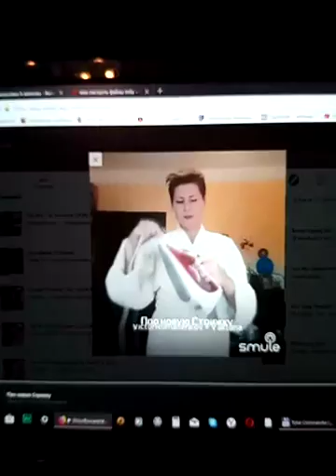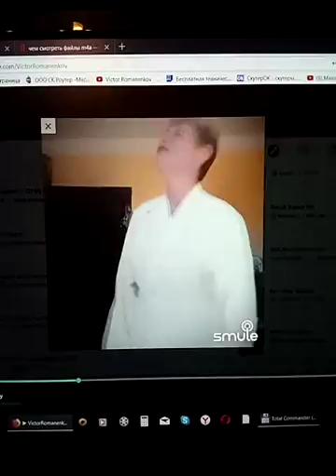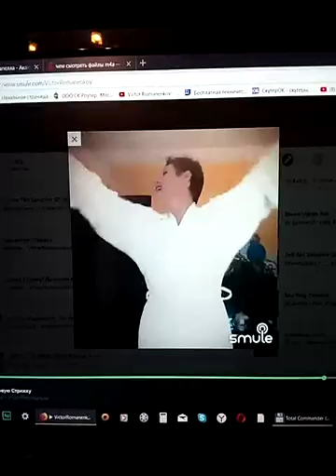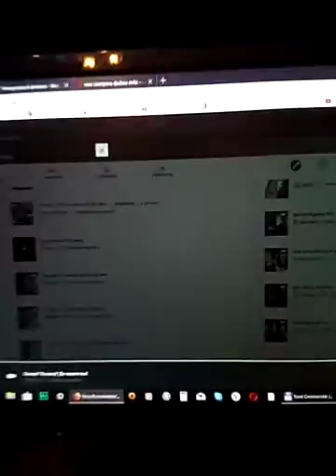Караоке онлайн. А-капелла - Акапелльная на 5:43 (для длинных песен) (b-track.com)